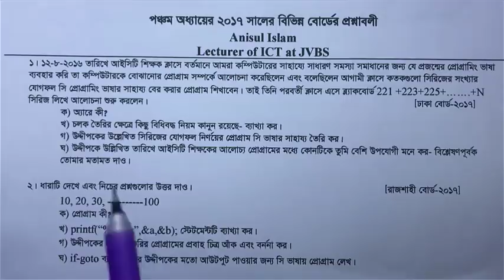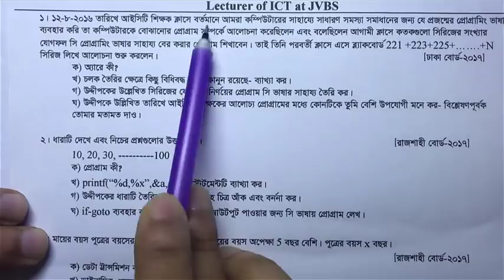HSC ICT Chapter 5 | Creative Question 4 | 2017 board questions solution (part-1)